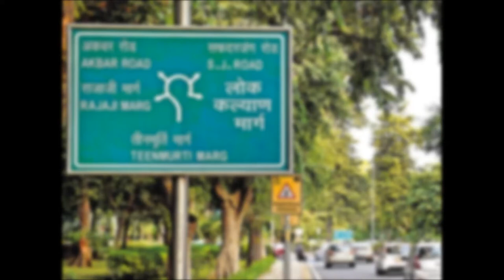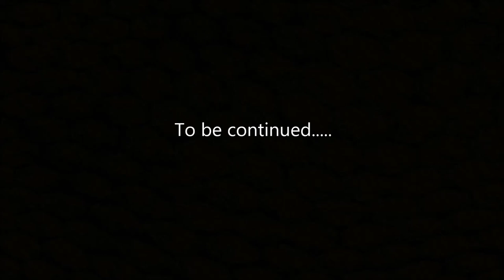My Family | Episode 4 | Help | AudioBook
The second last video of this audiobook series and also my fastest made video!!!